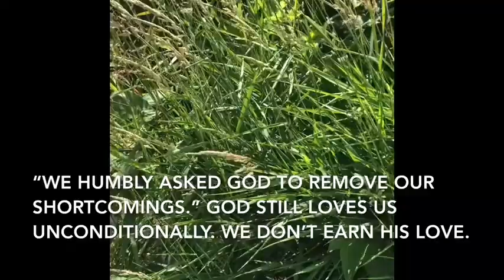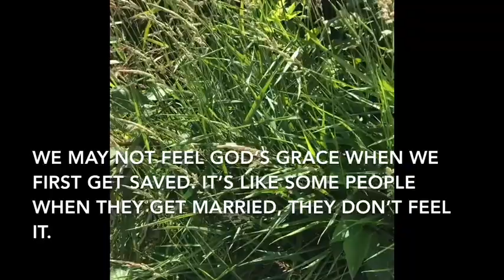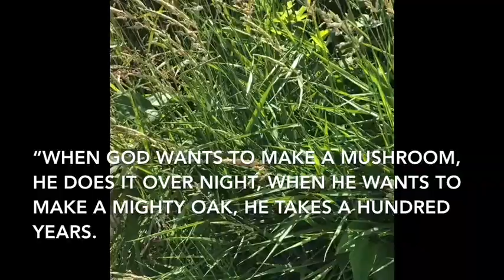In His Hands